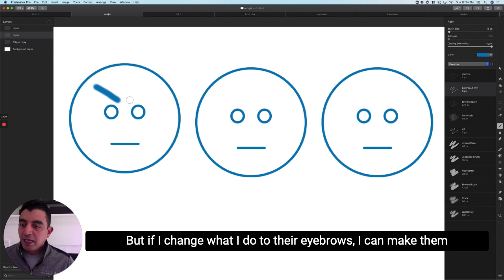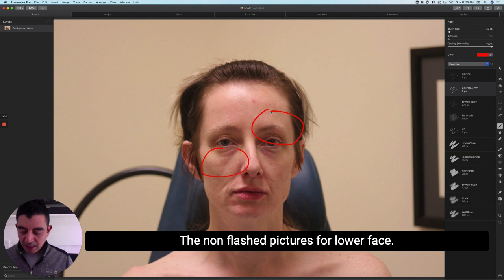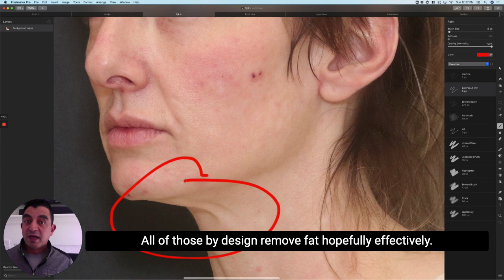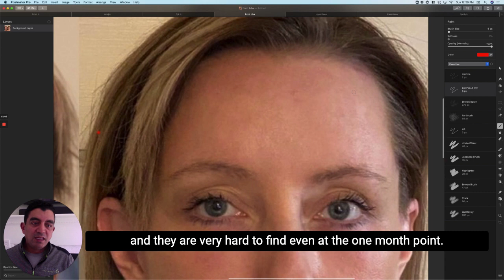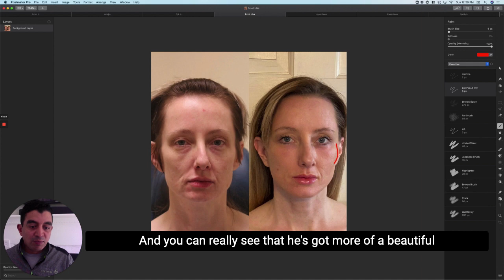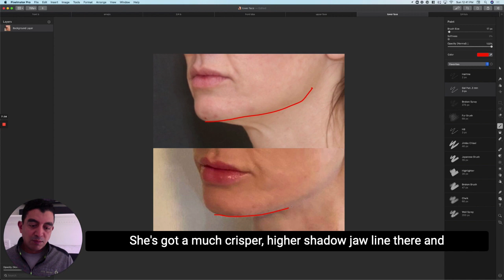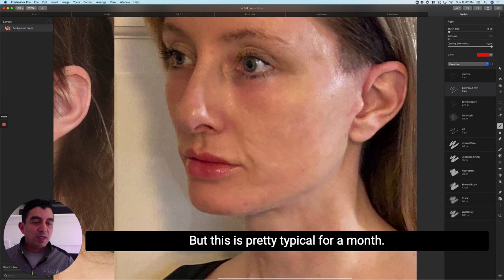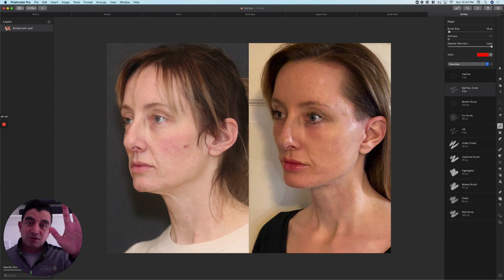Subtle Changes and Healing Incisions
One month postop, can you guess what I did here? Can you see her healing facelift and browlift incisions? (Her other procedures have no external incisions to learn about.)

While I have a reputation for natural yet dramatic transformations, not every patient needs (or wants) “dramatic.”

This lovely woman traveled to St. Louis for a more subtle restoration. She had been getting fillers with a reputable provider for a few years, but they really never did the trick.

She wanted a natural restoration.

Subtle, natural results require treating the entire face in harmony. Contrary to popular belief, “less is NOT more” in achieving natural-looking changes.